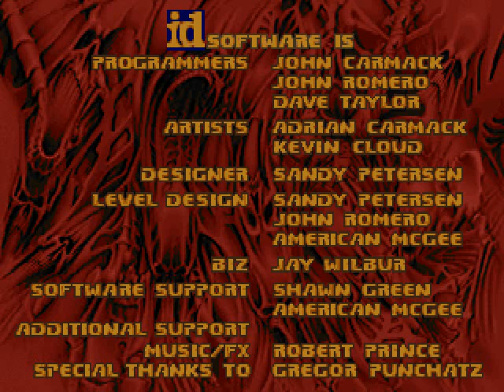Очередной странный мод для DOOM